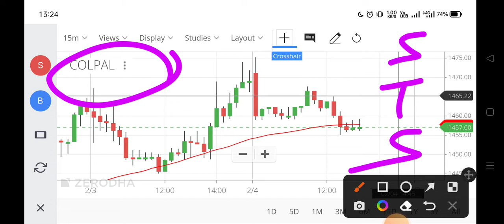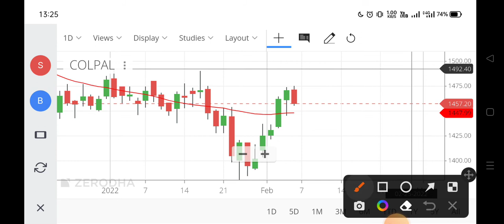colpal share price,colgate Palmolive India share price,colpal Palmolive India share,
colpal share price,
colgate Palmolive India share price,
colpal Palmolive India share,
colpal Palmolive share price,
colpal share price bse,
colpal share price nse,
colpal share price,
colpal share latest news,
colpal share result,
colpal share dividend,
colpal share latest news tamil,
colgate palmolive share latest news,
colgate palmolive share news,
colgate palmolive share price,
colpal share q2 result,
colpal share review,
colpal share today,
colpal share target